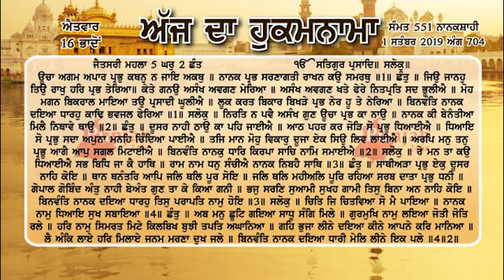Hukamnama sri darbar sahib amritsar 01 September 2019